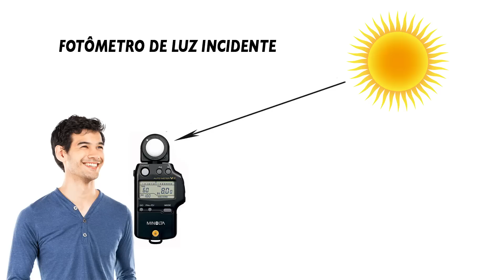Entendendo um pouco mais sobre fotômetro - DicaD Drops 2015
Nesse DicaD Drops, Renato mostra como funciona o fotômetro da câmera. Devemos sempre "zerar" o fotômetro?

E não deixe de acompanhar nosso podcast, o Café com Render